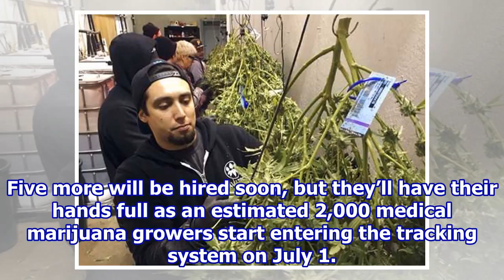Oregon marijuana: Lots of data, few to analyze and check it